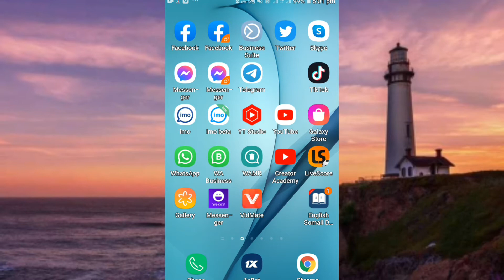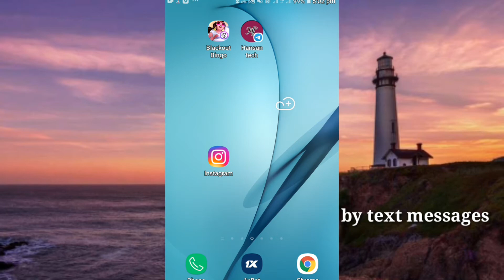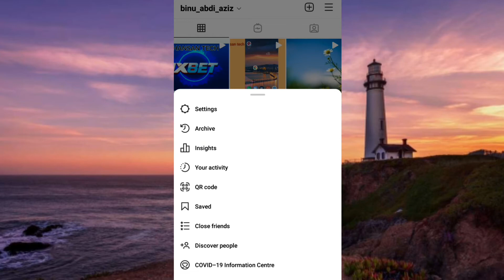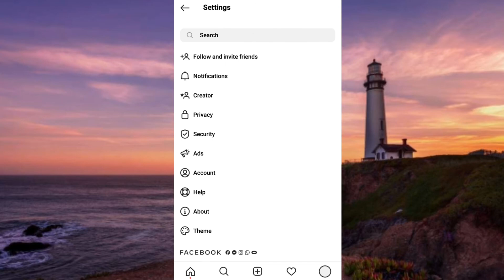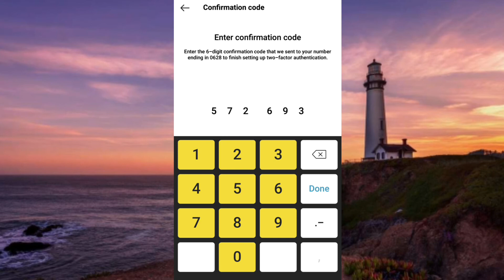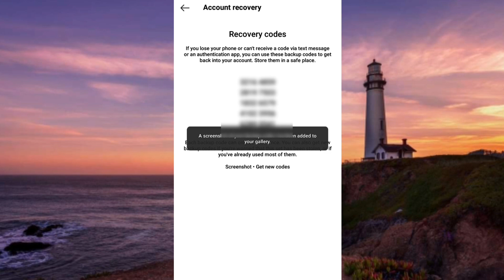𝙎𝙞𝙙𝙖 𝙡𝙤𝙘𝙠 𝙡𝙤𝙜𝙪 𝙭𝙞𝙧𝙩𝙤 𝙄𝙣𝙨𝙩𝙖𝙜𝙧𝙖𝙢, 𝙠𝙖𝙜𝙖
Sharaf ayey ii thy booqashadaada sxb wadna ku mahadsanthy la joogaaga. ...

[Sida lo sameyo YouTube 2021